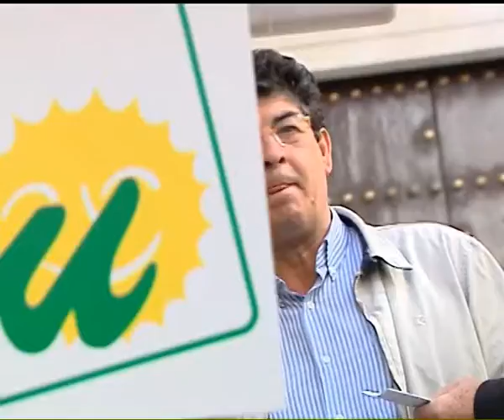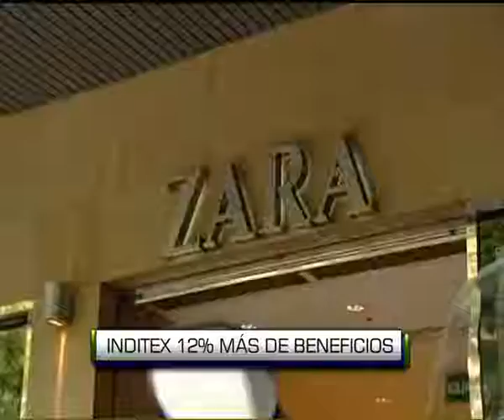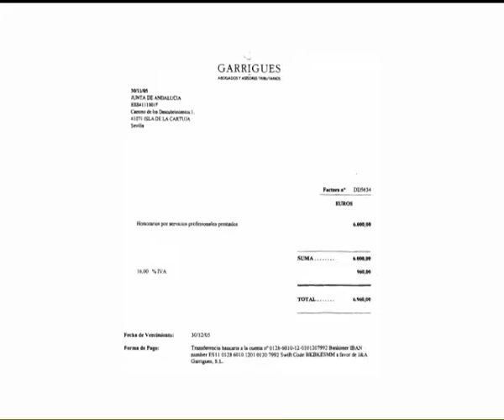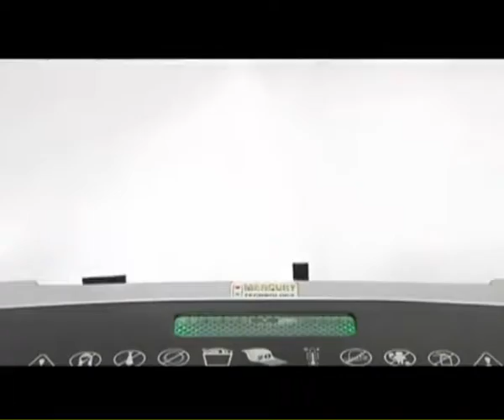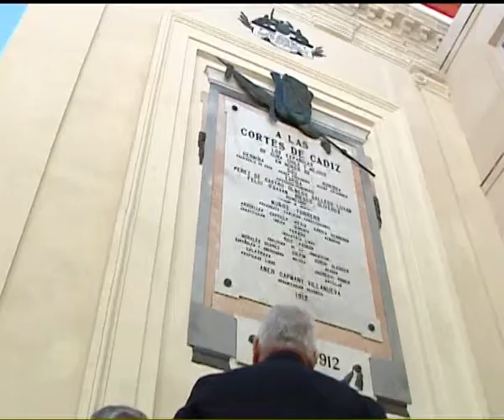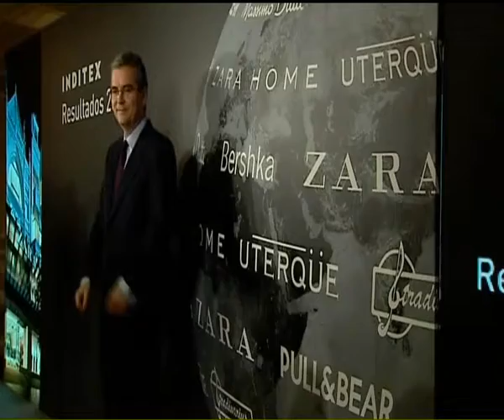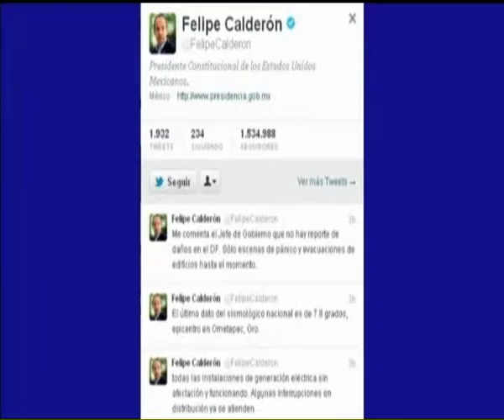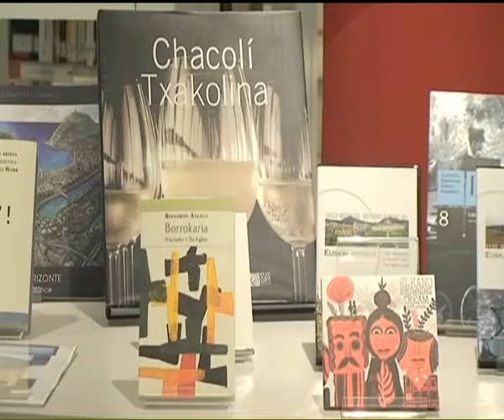INFORMATIVO 2ª EDICION 21 03 12 PARTE 1